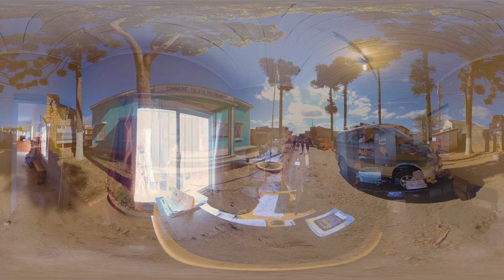Look Forward. Give back - Talatavolonondry (EN)